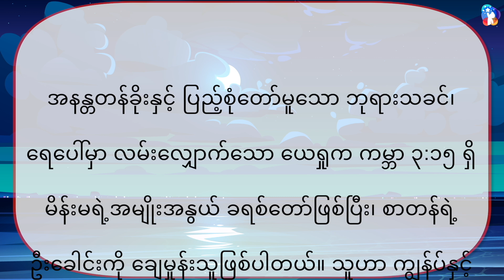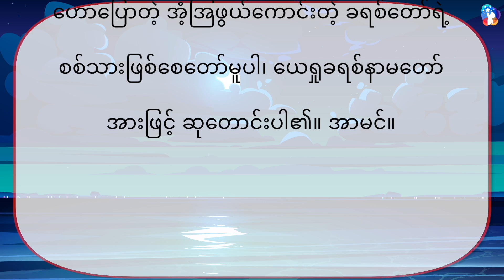[၁၀ မိနစ် တနင်္ဂနွေနေ့ ဝတ်ပြုခြင်း] ယေရှုကို စိတ်နှလုံး၌ သွင်းကာ စိုးရိမ်ပူပန်မှုမရှိခြင်း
ယေရှုကို စိတ်နှလုံး၌ သွင်းကာ စိုးရိမ်ပူပန်မှုမရှိခြင်း

ကလေးသူငယ် ဝတ်ပြုခြင်း အစီအစဉ်
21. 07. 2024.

အနန္တတန်ခိုးနှင့် ပြည့်စုံတော်မူသော ဘုရားသခင်၊ ရေပေါ်မှာ လမ်းလျှောက်သော ယေရှုက ကမ္ဘာ ၃:၁၅ ရှိ မိန်းမရဲ့အမျိုးအနွယ် ခရစ်တော်ဖြစ်ပြီး၊ စာတန်ရဲ့ဦးခေါင်းကို ချေမှုန်းသူဖြစ်ပါတယ်။ သူဟာ ကျွန်ပ်နှင့်အတူရှိသော ဖန်ဆင်းရှင် ဘုရားသခင်ဖြစ်ပါတယ်။ ဒါကို သိရှိခွင့်ပေးပြီး ယေရှုကို ကျွန်ပ်ရဲ့ခရစ်တော်အဖြစ် လက်ခံခွင့်ပေးကာ ကိုယ်တော်ရဲ့သားသမီးအဖြစ် ခေါ်ဆိုခွင့်ပေးသောကြောင့် ကျေးဇူးတင်ပါတယ်။ ကျွန်ပ်က နှုတ်ကပတ်တော်ကို လိုက်လျှောက်ပြီး ကမ္ဘာ ၃:၁၅ ခရစ်တော်နှင့်အတူ စာတန်ရဲ့ဦးခေါငိးကို ချေမှုန်းသောသူ ဖြစ်စေတော်မူပါ။ ၂၃၇ နိုင်ငံမှာ ဧဝံဂေလိ ဟောပြောတဲ့ အံ့အြဖွယ်ကောင်းတဲ့ ခရစ်တော်ရဲ့ စစ်သားဖြစ်စေတော်မူပါ၊ ယေရှုခရစ်နာမတော်အားဖြင့် ဆုတောင်းပါ၏။ အာမင်။